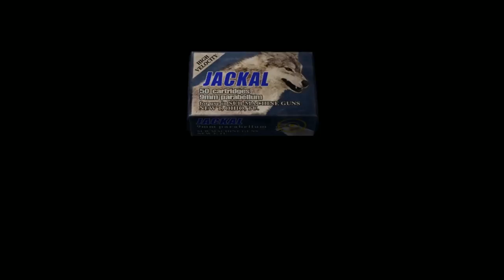Resident Evil 4 HD part 43